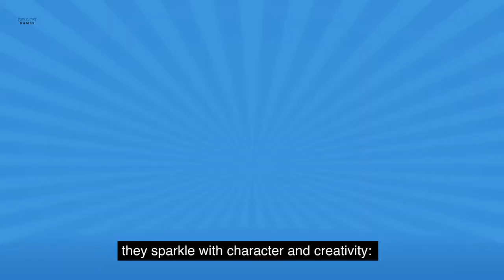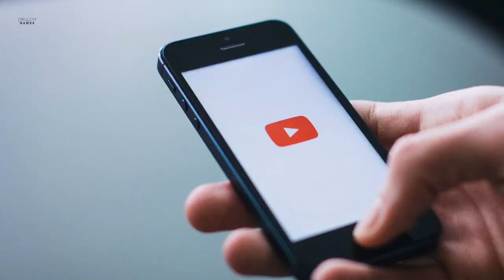200+ UNIQUE Cat Names NO one is Using! Unique and Rare Cat Names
Your one-of-a-kind kitty deserves an above average name! Your in for a treat cause we have some of the most unique cat names that hardly anyone is using. The next time someone asks “What’s your cat’s name?” they will be blown away at the creativity of their name.

200+ UNIQUE Cat Names NO one is Using! Unique and Rare Cat Names